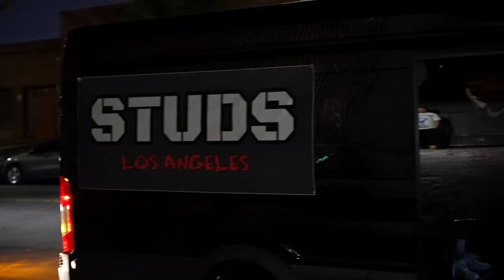Studs Los Angeles! TRAILER